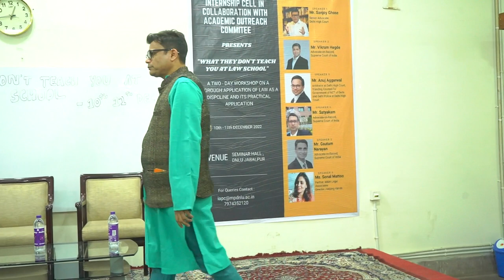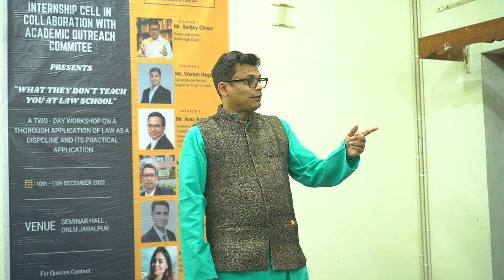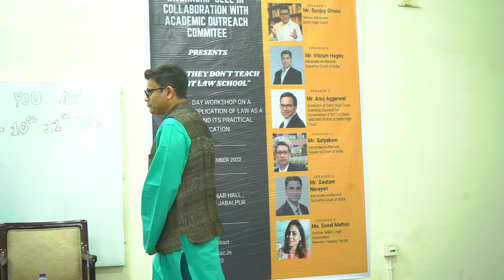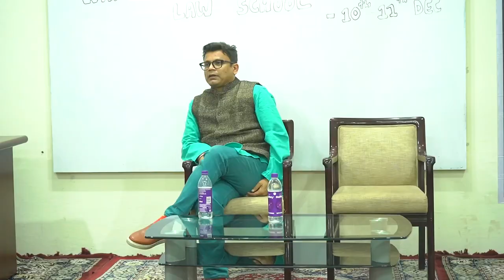Adv. Sanjoy Ghose on "What they don't teach you at Law School" | Ep.1 | DNLU, Jabalpur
This is the Official YouTube Channel of Dharmashastra National Law University, Jabalpur (Established by the Madhya Pradesh Dharmashastra National Law University Act No. 2018)

About the speaker :
Mr. Sanjoy Ghose is a senior advocate in the Supreme Court and a litigation stalwart. He is a firstgeneration lawyer who fought all odds to rise as a name to be reckoned with in advocacy. He is a
1996 NLSIU graduate and has represented the Delhi Government in several important and
sensitive matters such as the fixing of the minimum wages, Delhi v/s centre, the Delhi riots case,
the PIL on Odd-Even, Dengue, on purchase of low-floor buses, regularisation of Kashmiri Pandit
school teachers, etc. He will be speaking on how a multi-disciplinary approach while studying law
helps a student become a better litigator.

Video Credits :
Direction -
Camera -
Editing -
Writer -
Anchor -
Execution  -